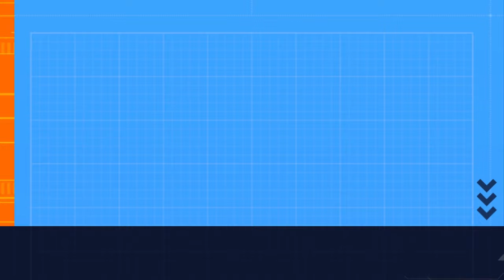MBAPPE V PSG MANAGEMENT. IS IT THE RIGHT TIME FOR MBAPPE TO REAL MADRID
IS KYLIAN MBAPPE RIGHT TO LEAVE PSG AND JOIN REAL MADRID AS A FREE AGENT